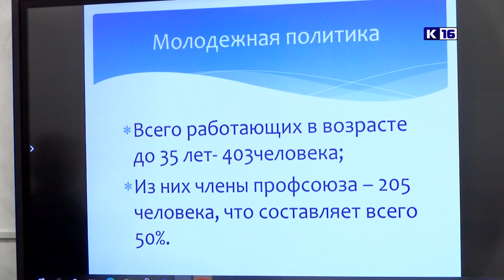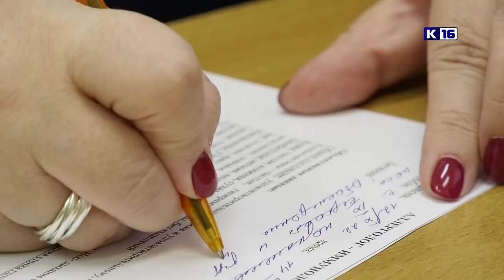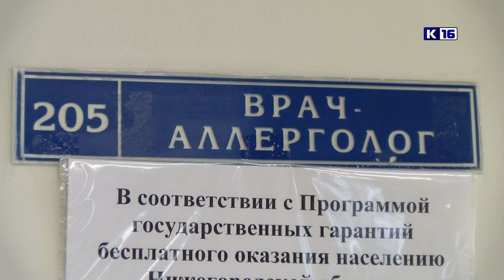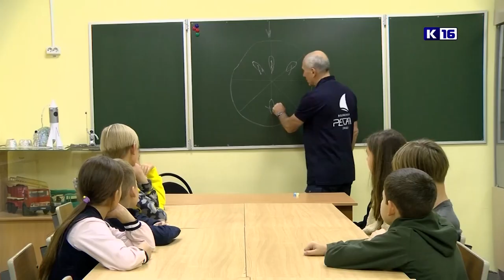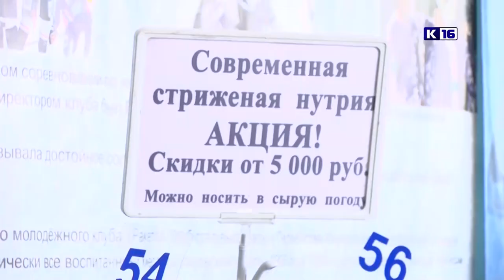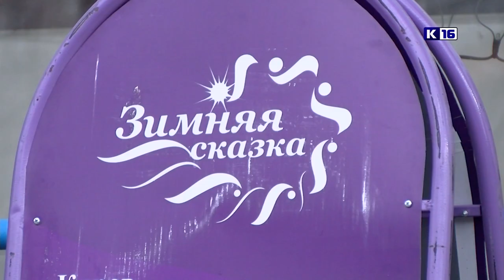Новости Сарова 14.10.2022